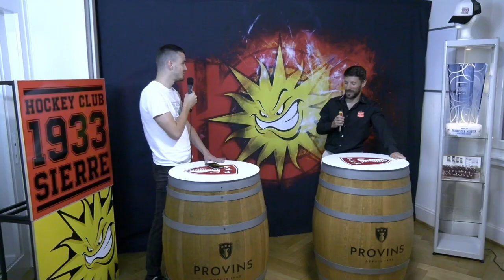FACE 2 FACE avec Rémy RIMANN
Vous croyez tout connaître de Rémy RIMANN ? Quentin est allé à sa rencontre pour en apprendre plus sur son parcours personnel et hockéistique. Comment concilier travail et hockey ?
Laissez-vous tenter par notre rubrique à la rencontre des joueurs, à la fois sérieuse et décalée sur la chaîne Youtube !

VOTRE PASSION, NOTRE FORCE !